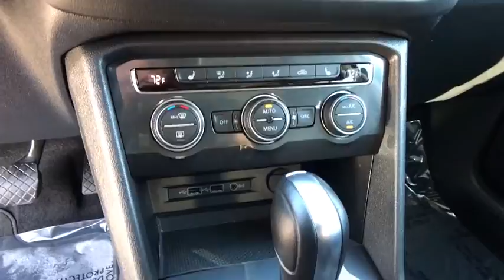2019 Volkswagen Tiguan Reno, Carson City, Northern Nevada, Roseville, Sparks, NV KM078659P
Used  2019 Volkswagen Tiguan available in Reno, Nevada at Lithia Volkswagen Reno. Servicing the Carson City, Northern Nevada, Roseville, Sparks, NV area.
2019 Volkswagen Tiguan 2.0T SE 4MOTION - Stock#: KM078659P - VIN#: 3VV2B7AX4KM078659

$300 below Kelley Blue Book! CARFAX 1-Owner. Heated Seats Moonroof iPod/MP3 Input Satellite Radio CD Player Bluetooth Aluminum Wheels PANORAMIC SUNROOF PACKAGE Turbo Charged Engine Back-Up Camera All Wheel Drive READ MORE! KEY FEATURES INCLUDE: All Wheel Drive Heated Driver Seat Back-Up Camera Turbocharged Satellite Radio iPod/MP3 Input Bluetooth CD Player Aluminum Wheels Keyless Start Dual Zone A/C Blind Spot Monitor Smart Device Integration Apple CarPlay Heated Seats Rear Spoiler MP3 Player Keyless Entry Privacy Glass Steering Wheel Controls. OPTION PACKAGES: PANORAMIC SUNROOF PACKAGE power tilting and sliding front section and fixed rear section. Volkswagen SE with SILK BLUE METALLIC exterior and BLACK LEATHERETTE interior features a 4 Cylinder Engine with 184 HP at 4400 RPM*. VEHICLE REVIEWS: Edmunds.coms review says The Tiguan scores well on comfort thanks to supportive seats and an overall pleasant ride quality. The cabin is well-insulated from most types of noise and the outside temperature too.. Great Gas Mileage: 29 MPG Hwy. A GREAT TIME TO BUY: This Tiguan is priced $300 below Kelley Blue Book. WHY BUY FROM US: Lithia Volkswagen of Reno sells new and used cars trucks and SUVs near Sparks and Carson City Nevada. We offer easy financing options and best in market no haggle pricing for an easy and transparent purchase experience. Our sales team is open seven days a week to help you. Just off exit 65 on I-580 we are located at 1050 East Plumb Ln. #110 in Reno. All prices are plus tax license smog and fees. Plus any applicable finance charges. All vehicles subject to prior sale.